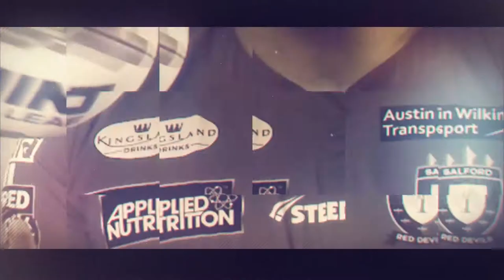Logan Tomkins - 100 Salford Red Devils Appearances - The Tries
Following hooker Logan Tomkins' 100th Salford Red Devils game against Catalans Dragons we've compiled all of his tries for the Red Devils over the years.